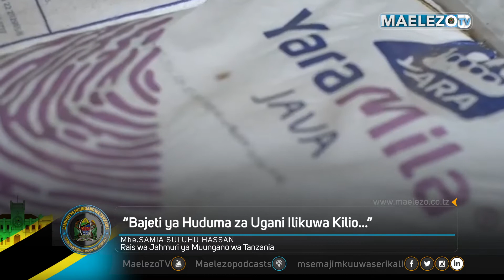"Zao la Parachichi nalo - Rais Samia"